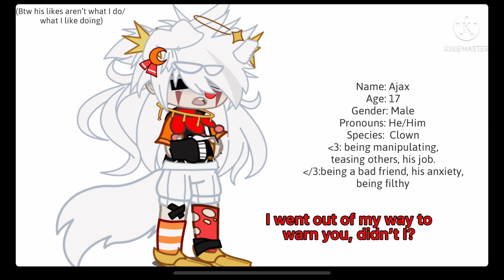Oc voice claim! // Hanako from Tbhk // This is Ajax. // if you have questions lmk.